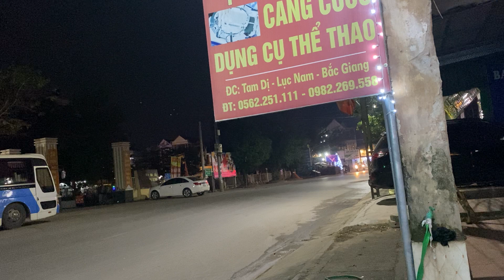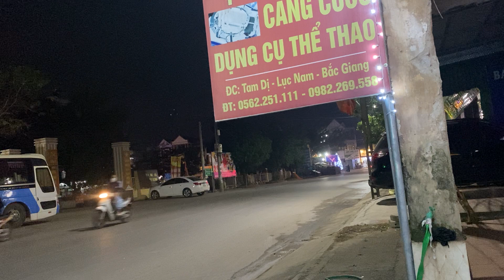Chasing Sunsets: Motorcycle Bliss on the Horizon